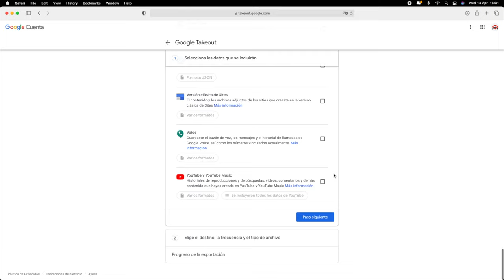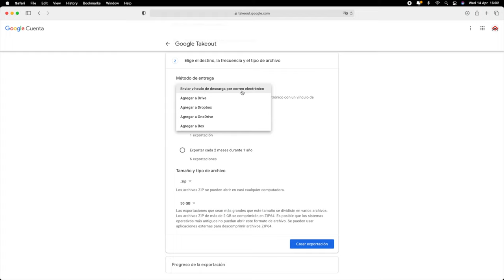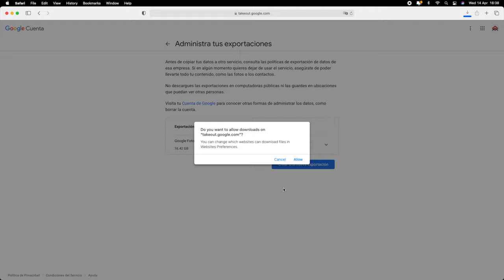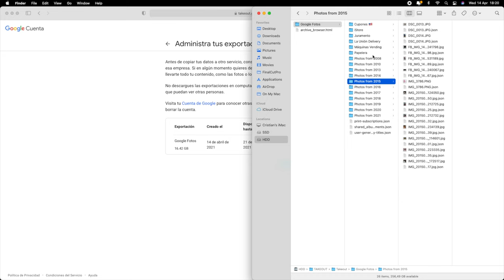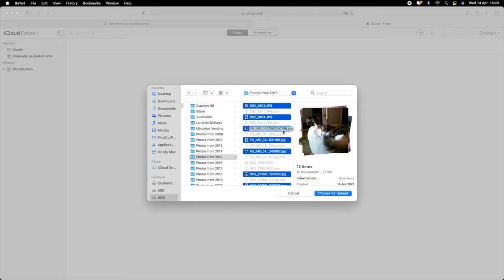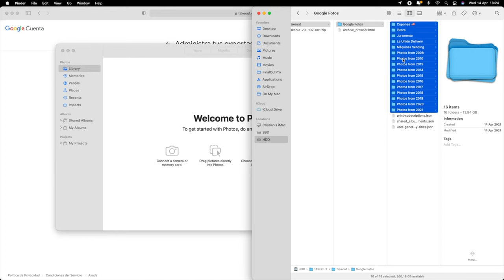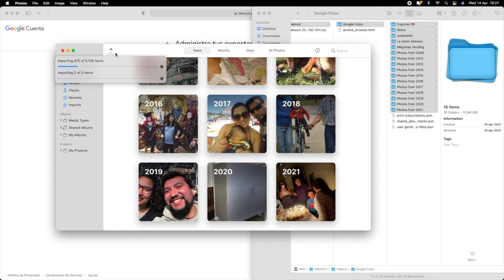Cómo MIGRAR desde Google Photos hacia iCloud? 👉☁️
Aprende cómo cambiar toda tu librería de fotos y videos de Google Photos a iCloud, en pocos pasos, gratis y fácil!

Casilla Postal: Cristian Plaza, Arturo Prat 680, Casilla 408, 5220610, La Unión, Los Ríos, Chile.